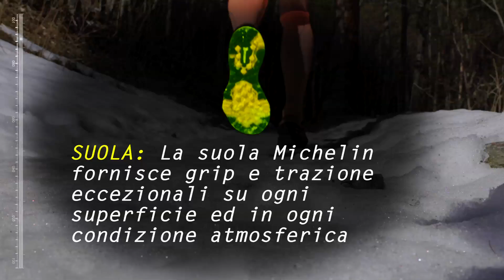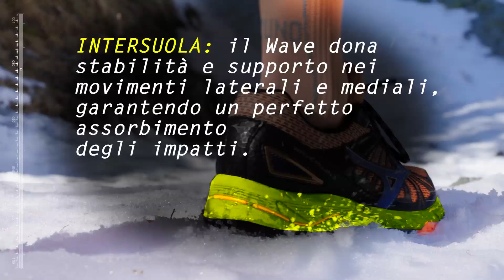Mizuno Wave Mujin 3 - Tested by Soul Running 2017